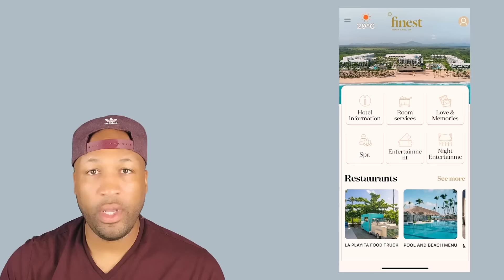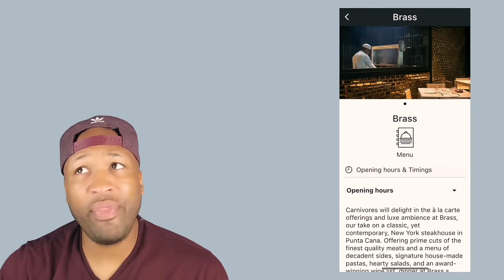I just stayed at the best resort in the world! Let me tell you all about it!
In this video I am going to share my vacation experience staying at one the best resorts I ever had the pleasure of staying in. Going to let you know about the food the activities and the beaches among other things! I booked this trip for my 10 year anniversary with my travel agent Renee here is her email if you want to stay here or anywhere in the world!

 I hope you enjoy the review and safe travels to all!